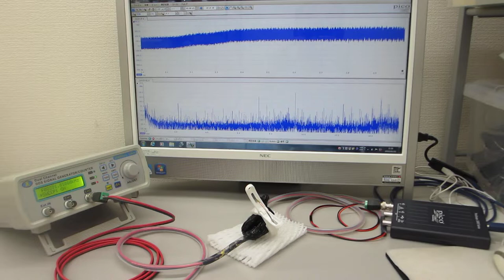超音波素子（圧電素子）表面の表面弾性波利用技術（超音波プローブの製造技術）